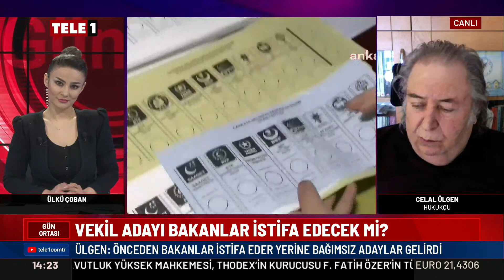Celal Ülgen, Erdoğan'ın 9 yıllık fotoğrafını oy pusulasında kullanmasına tepki gösterdi